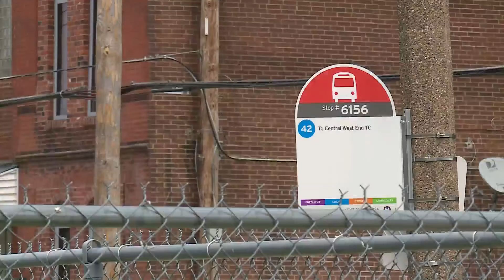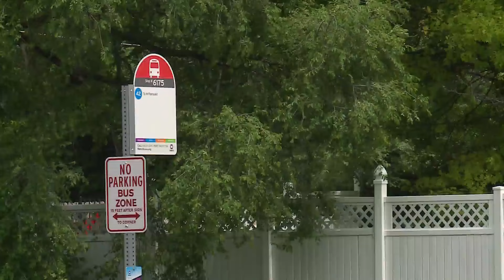Man struck with brick while waiting at bus stop; suspect wanted for hate crime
The FBI is asking for the public’s help in identifying and locating a person who attacked a man with a brick while the victim was waiting at a St. Louis bus stop.